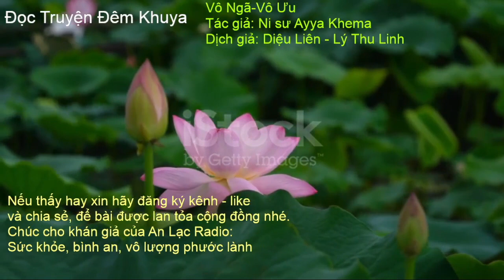Vô Ngã Vô Ưu: phần 10. Tác giả: Ni sư Ayya Khema. Dịch giả: Diệu Liên Lý Thu Linh.